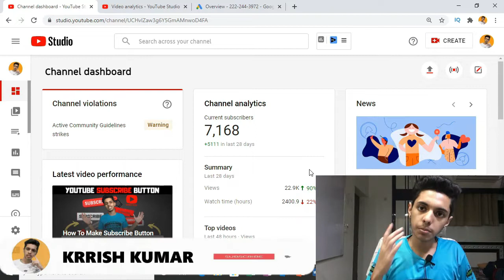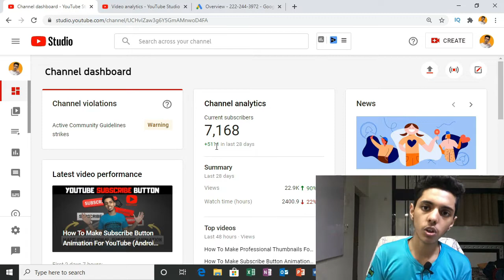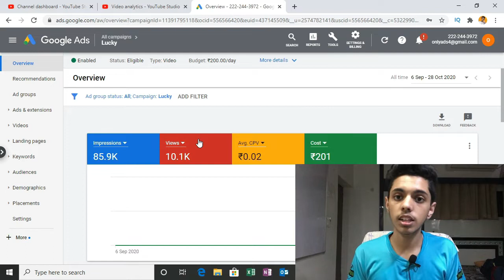0 to 5K Subscribers on YouTube: How I Gained 5K Subscribers In 10 Days | YouTube Growth Strategies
Want to know how I gained 0 to 5k subscribers on youtube within 10 days? Today I'm sharing my exact youtube growth strategies with you guys.

If you're wondering can you grow on youtube in 2020 the answer is YES!  In today's video, I want to share with you EXACTLY how we gained 5k subscribers in 10 days. I'm sharing my exact youtube growth strategies in this video where I will tell you how I grow my YouTube channel with google ads and YouTube SEO. If you want to learn how to grow on YouTube, this is the video for you!

AAJAO!

QUERIES SOLVED
○ youtube growth strategies 2020
○ how to grow on youtube
○ how to grow on youtube with google ads
○ how to grow on youtube organically

youtube growth strategies
youtube strategy
youtube strategy for beginners

youtube growth secrets 2020
youtube channel green screen
youtube channel grow kaise kare
youtube channel growth tips 2020
tips to grow youtube channel 2020
Krrish Kumar

MUSIC